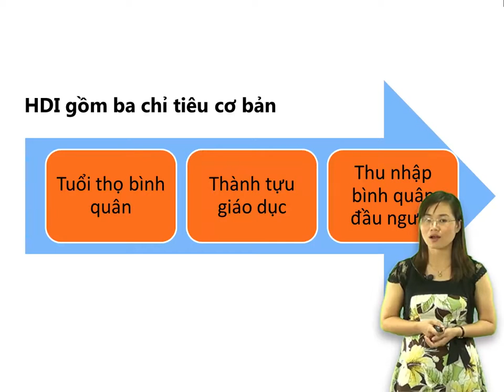Kinh Te Chinh Tri_Bai 5(p12)